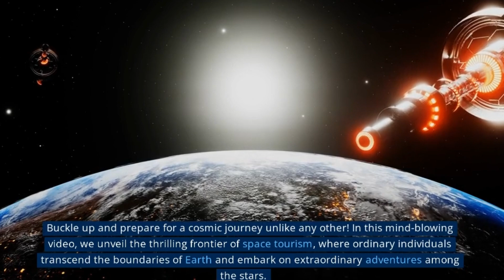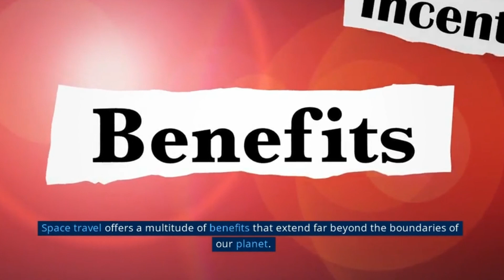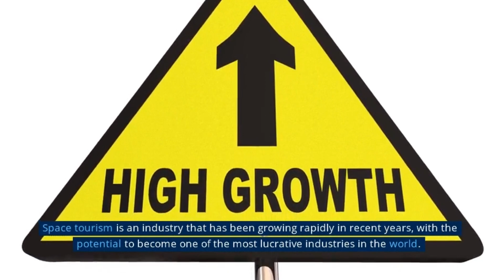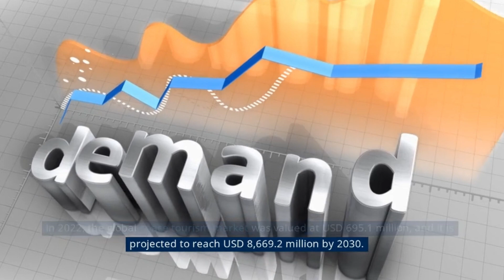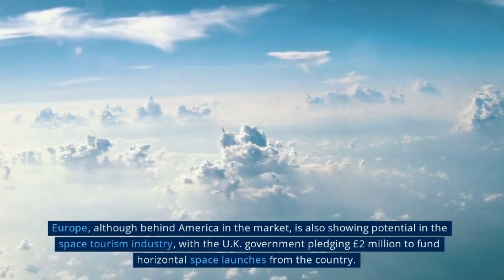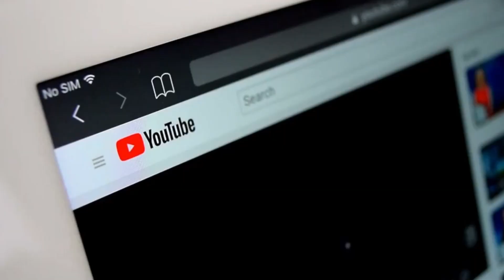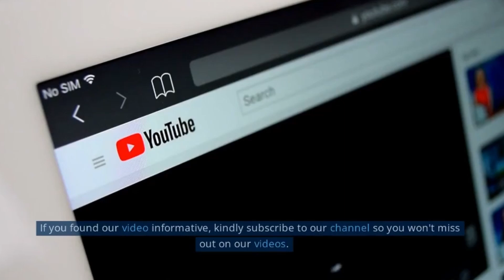A New Frontier of Adventure and Exploration.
Embark on an awe-inspiring journey to the stars with space tourism, where a new frontier of adventure and exploration awaits. Discover the breathtaking experiences that await travelers beyond Earth's boundaries. Join us as we delve into the exciting world of commercial spaceflight, opening doors to unparalleled cosmic adventures and redefining the way we experience the universe.